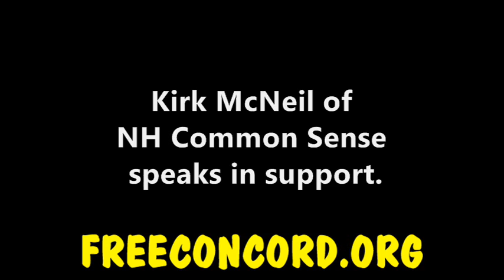Kirk McNeil at NH Tax and Regulate Cannabis Hearing